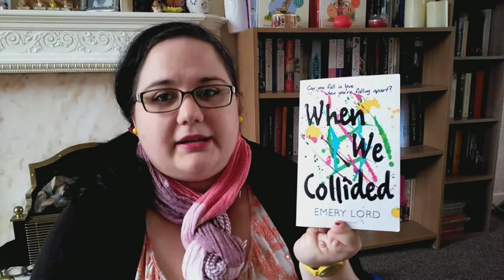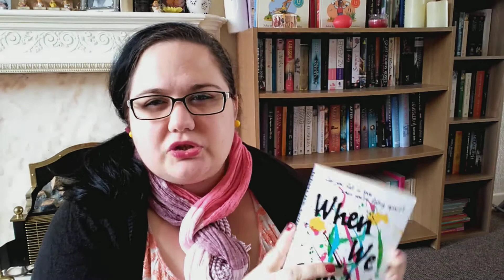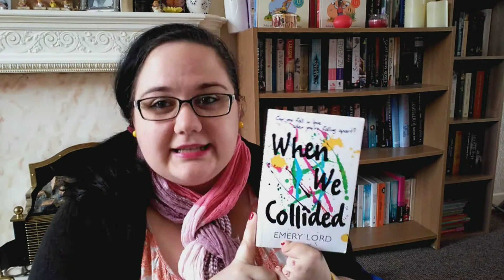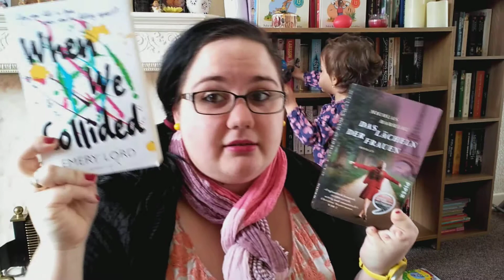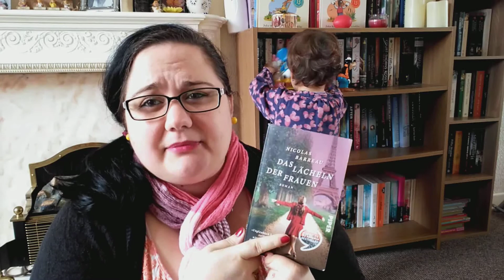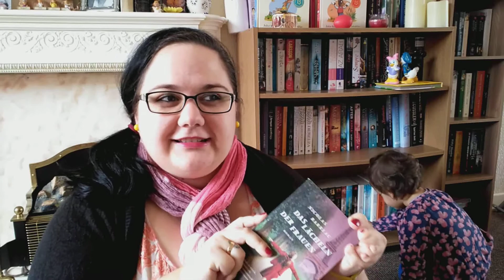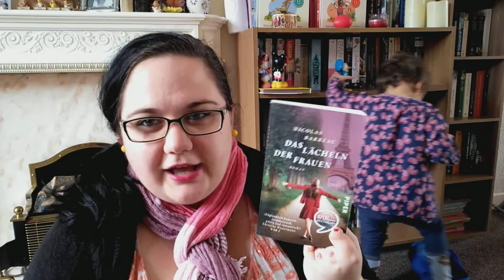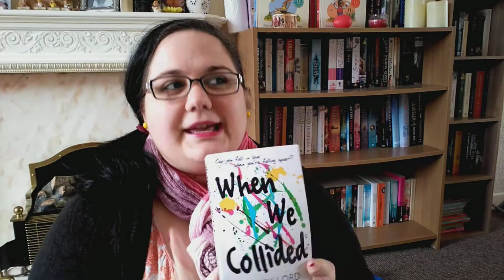Vegyes olvasás, na és hangoskönyv :)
Köszi, hogy megnézted a videóm :) Likeolj s kezdj el követni :)
ahol még elérsz:

könyvek linkei:
a face oldalamon : BibiBuchlove :)